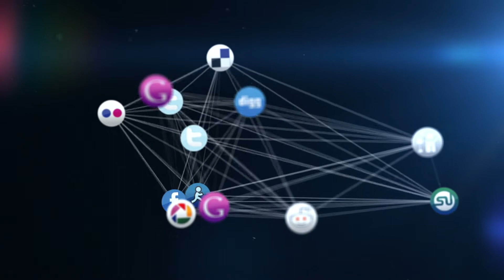antsle - Autonomous Web Hosting. Build your own safe harbor, host from home.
antsle - your turn-key solution for Autonomous Web Hosting. Build your own safe harbor, outsmart the Internet's dinosaurs. Our creed: freedom, independence and autonomy. Use an antsle to host from home and regain 100% data ownership. Create your own virtual servers in one minute.